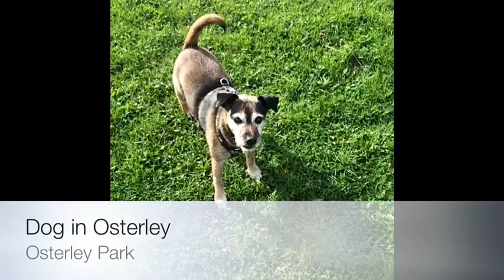Dog in Osterley